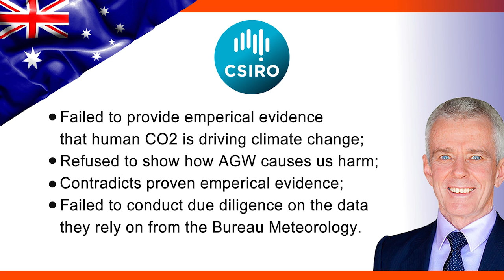Restoring Trust In Australian Science - Part 1: Introduction From Senator Roberts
Restoring trust in Australian science. An evening with Senator Malcolm Roberts, Pauline Hanson's One Nation for Queensland.
Joining Malcolm are leading AGW Scientists Tony Heller and Tim Ball.
This video covers the Senator's interaction with Australia's CSIRO in an attempt to get empirical evidence that humans are affecting the climate, and if so where is that harm going to be.